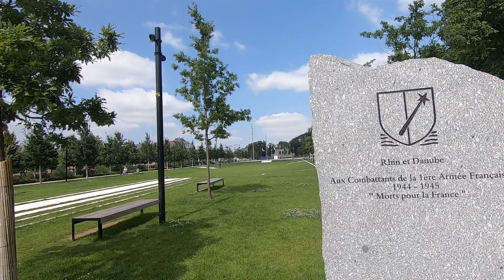Reims, France - Vlog 31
I denne Vlog tager vi en tur til Reims i det nordlige Frankrig.
Reims har en masse historie og vi besøger Notre Dame kirken. En kirke som har kronet adskellige franske konger.

Ligeledes ser vi triumfbuen La Porte de Mars fra det 2. århundrede.

Står en tur til Frankrig for døren er denne by absolut et besøg værd.

Adresser på det vi ser.
Kirken Notre Dame.
Pl. du Cardinal Luçon, 51100 Reims

Triumfbuen
La Porte de Mars
Pl. de la République, 51100 Reims